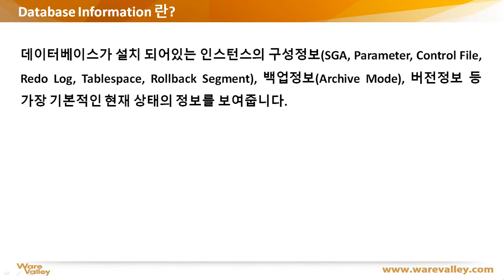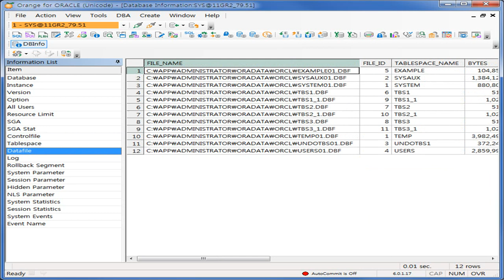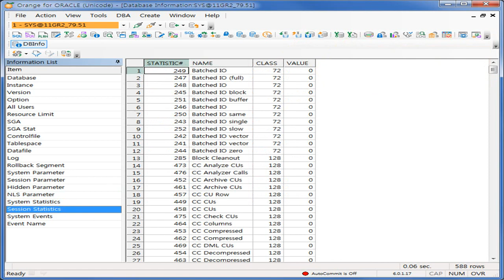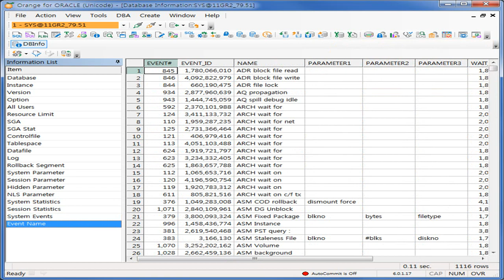Orange for Oracle 6.0 Guide Chapter.15 - Database Information을 통한 데이터베이스 시스템 및 인스턴스 정보 파악하기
데이터베이스의 버전 정보를 비롯한 운영환경 Parameter 설정정보를 보여주고, UI상에서 조정 할 수 있습니다.